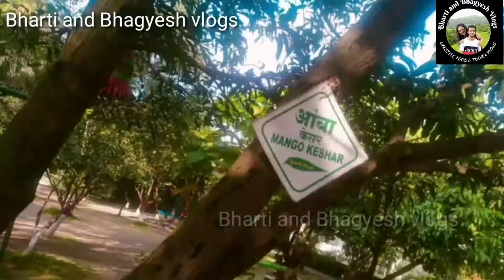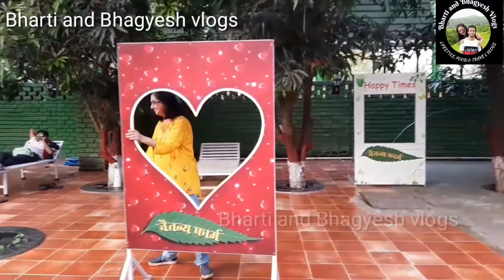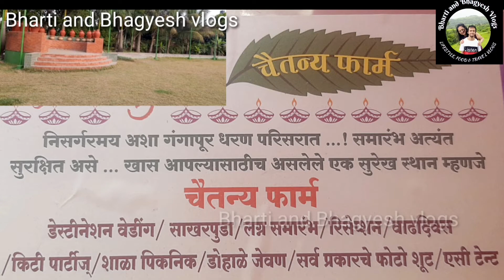फक्त Rs.200/निसर्गाच्या सानिध्यात एक दिवस🏕🏝 | Chaitanya farm house Nashik | vlog | Marathi Vlogger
Chaitanya farm house Nashik
Farmhouse at Nashik with swimming pool |luxury farm house with A/C tent house

Address
Chaitanya farm house
Besides York Wines, Sula Wine Road, Gangawahre, Gangapur-Savargaon Rd, Nashik, Maharashtra 422222

topic covered
Farmhouse for sale in Nashik
Farmhouse on rent near Nashik
Farmhouse in Nashik with swimming pool
Farm House land for sale in Nashik
Best Farm House in Nashik
Farm house near Nashik for picnic
summer vacation at Farmhouse, Nashik
summer picnic at reasonable prices
reasonable rate Farmhouse at Nashik
family get together spots at Nashik
one day trip for summer
stay out at nashik Farmhouse at lowest rate

your Questions
What is the rental price of a farmhouse in Nashik ?
Can I rent a farmhouse in NasBesides York Wines, Sula Wine Road, Gangawahre, Gangapur-Savargaon Rd, Nashik, Maharashtra 422222

Resort in Nashik
luxurious farm house

hik for a one - day picnic ?
What are the top localities to buy a farm house in Nasik ?
Are there any farm houses in Nasik available from owners ?
What is the price range of farm houses in Nashik ?
Which are the popular luxury farm houses in Nashik ?

Chaitanya Agro Farm
Chaitanya farm booking
Chaitanya Farm photos
Farm House
Chaitanya Agro Tourism
diskal Agro Tourism near Mumbai
Chaitanya Krushi Paryatan Kendra
Chaitanya Agro Tourism
Agro Tourism
Farmhouse
nashik Resort